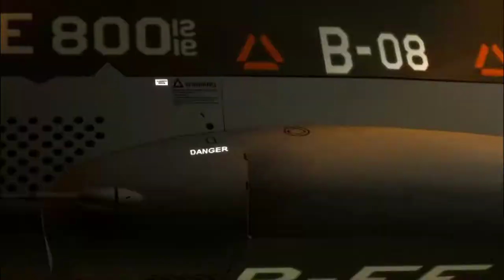Save Faridah Malik! Carefully! Challenge 1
A short lesson on how to not kill everyone while making sure they don't kill you and your friends, all while stealing Markiplier's format.

Outro: Turn Up, Let's Go
Artist: Jeremy Blake